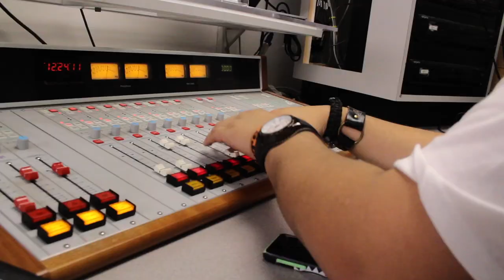KCSF teaser (KCSF Radio @ BEMA - City College SF)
KCSF teaser (17Sec) -- Producer: Linda Dackman -- AP/Audio: Gilbert Francis -- Editor/Motion Graphics: Leland Yee -- Camera/Audio: Kevin Valencia

Short promotional video for KCSF - the killer radio station - a part of the Broadcast Electronic Media department at City College of SF.

Produced under a tight deadline for IDTV 2015.